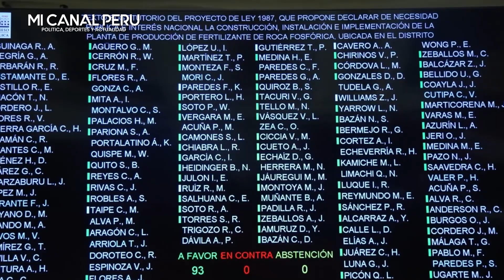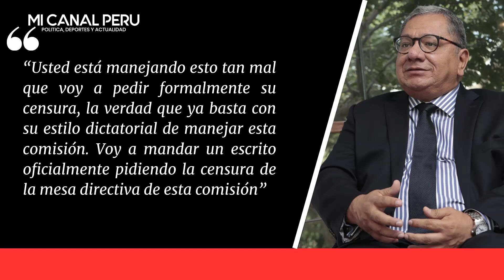CONGRESO ANUNCIA CENSURA A SIGRID BAZÁN X SU PROYECTO BASURA PARA CONTROLAR FONDOS DE AFP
Censurarían a Sigrid Bazán por imponer proyecto sobre control de fondos de AFP
'Niño' Raúl Doroteo cambió su voto para resucitar propuesta legislativa archivada. Para Carlos Anderson es irregular.